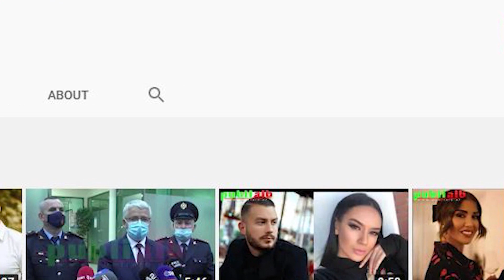Horoskopi Ditor 1 PRILL 2021